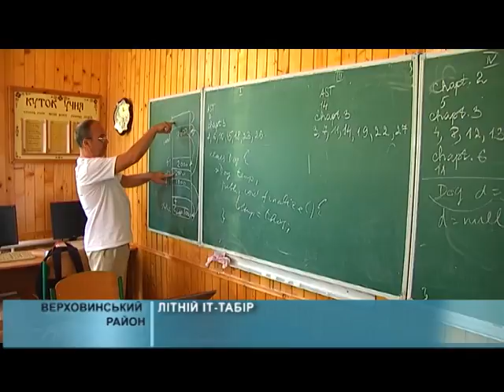05 07 2016 Літній ІТ-табір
Відпочити з користю. На Прикарпаття з’їхались юні програмісти на літній табір у Карпатах. Тут учні з чотирьох областей - Київської, Одеської, Львівської та Івано-Франківської, які водночас готуються до сертифікації американської корпорації Оракл. Усі вони - десятикласники, котрі взяли участь у програмі «Школяр програміст».